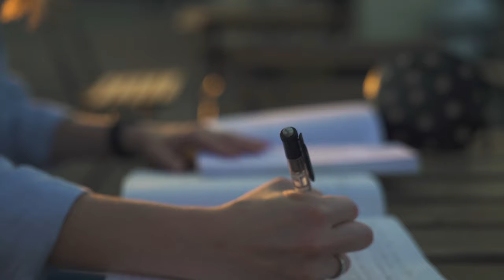Master's in Political Science (EU Policy Studies) in Florence Italy. 10-month JMU program.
Earn an MA in comparative and international politics as you live and learn in Florence Italy offered by James Madison University.

Develop expertise in the politics of policy making and in policy analysis. Build a professional network with roots in the United States and in Europe. While a prior background in political science and/or European studies is useful, the program is designed so that students from other fields of study can succeed.

The EUPS program prepares students for careers in politics and policy, government agencies, policy research & advocacy, government relations, consulting for the private sector, and nonprofit organizations.